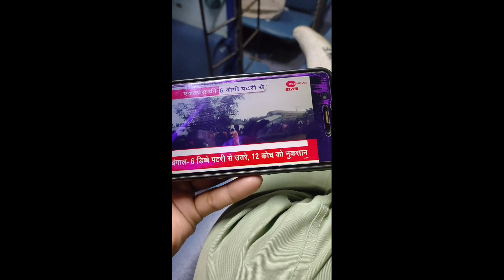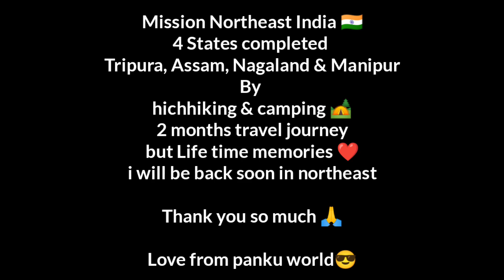बंगाल में ट्रेन पलट गई😢 Guwahati to Rajsthan train journey 🚆 !!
Manipur series 2022 Vlog no. 24
Finnally going back to home after 2 months North East India journey..
biggest train accident in west bengal..
Assam to rajsthan train journey..
new jalpaiguri train accident video..

Mission Northeast India by hitchhiking & Camping.. travel for goodness..

I hope you like this video & will watch upcoming travel vlogs🙏

If you new on this channel then pls watch all series in playlist..

Watch all travel web series here:-

Main camera gopro 8

Second camera

My ptron airpod:-

128 gb Memory Card

64 gb memory Card

2 tb hard drive external

4tb hard drive external

Sj cam external battery

Selfie stick/tripod

My Travel backpack bag

You can buy any products from here👆🙏